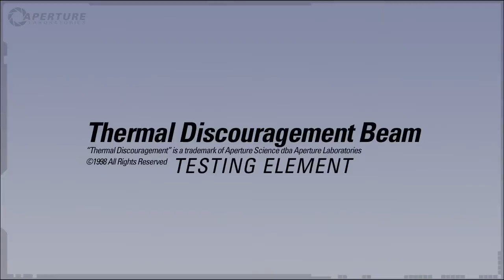Portal 2. Trailer 16